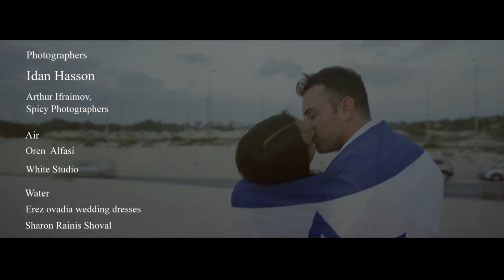Israeli LOVE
Beautiful love meets beautiful Israeli scenery.
The wedding season is here and the Israeli landscape provides a magnificent background for this magical day.

From Israel with LOVE